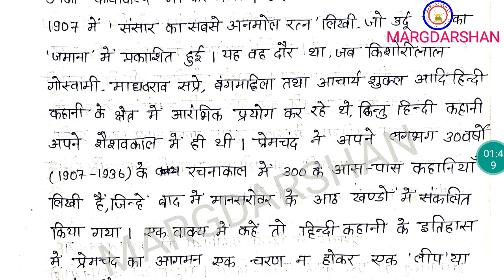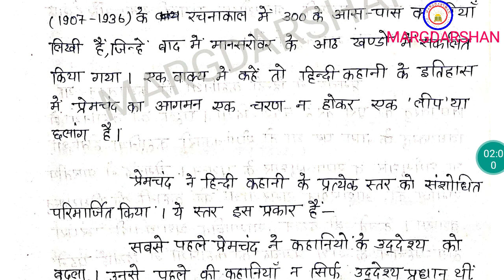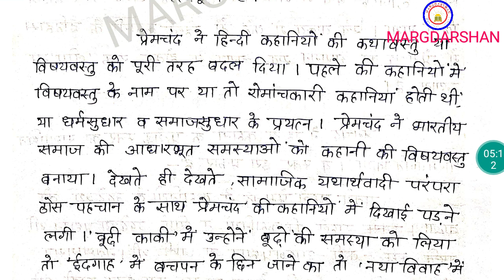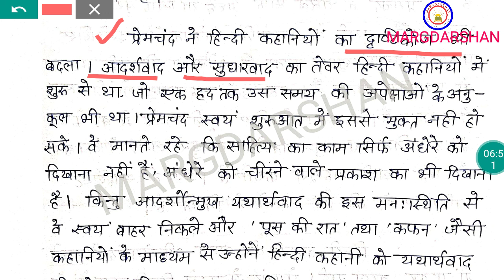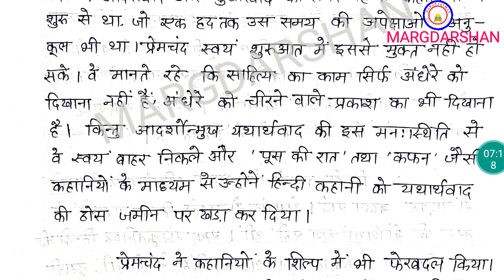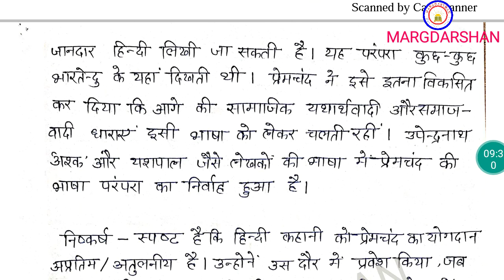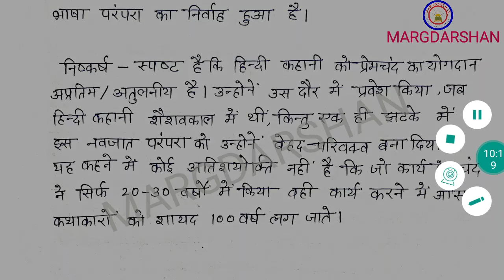हिंदी कहानी परंपरा में प्रेमचंद का स्थान। hindisahitya, premchand, हिंदीकहानी और प्रेमचंद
हिंदी साहित्य में कहानी का विशेष महत्व है।इस वीडियो में हिंदी कहानियों के विकास में प्रेमचंद के योगदान के संबंध में चर्चा की गई है।
प्रेमचंद और हिंदी कहानी, प्रेमचंद के उपन्यास,